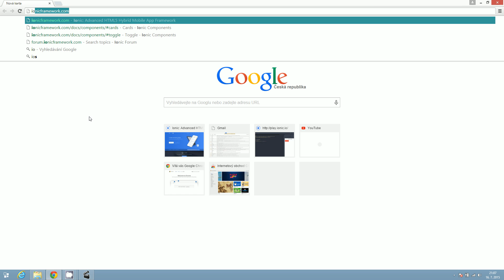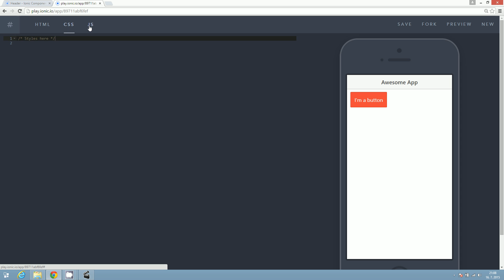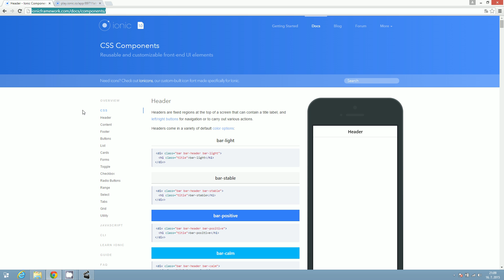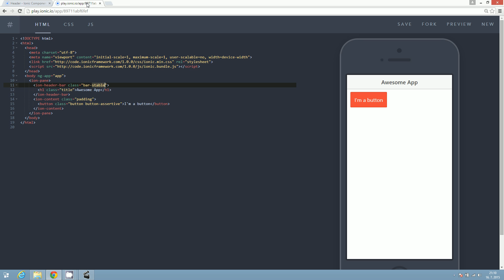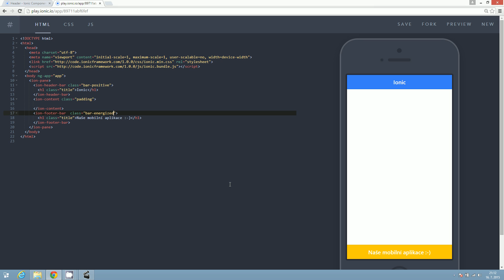Ionic 02 - Programování mobilních aplikací pro Android pro začátečníky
Moje online kurzy najdete na: vaseakademie.cz, kurzyproradost.cz, kurzyzive.cz, naucmese.cz, vimvic.cz